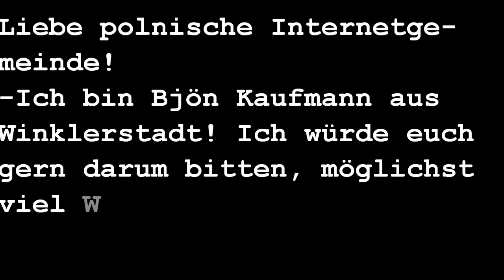Max Torrt: Bjöns Adventure -Glatteis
Bjön will nicht zur Schule, also versucht er Glatteis zu erzeugen, damit der Unterricht ausfällt...